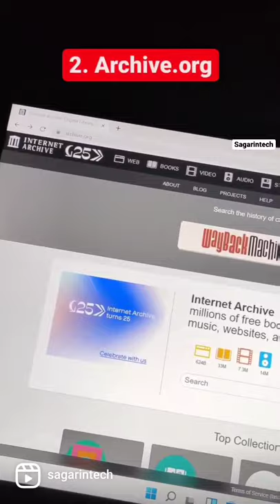Top 3 websites to get any Audiobooks for free !!